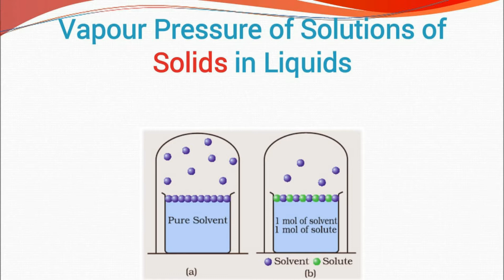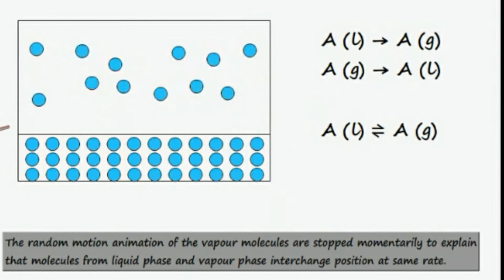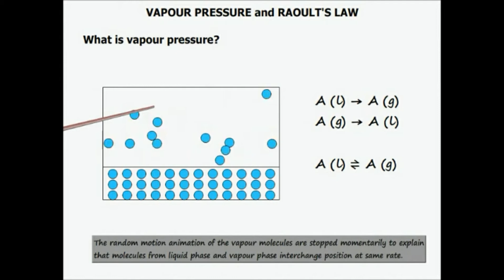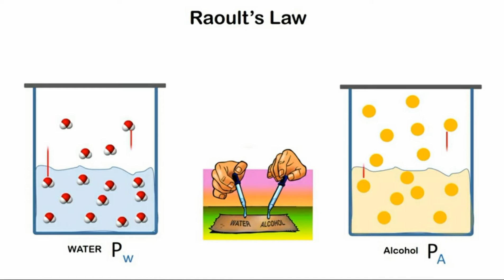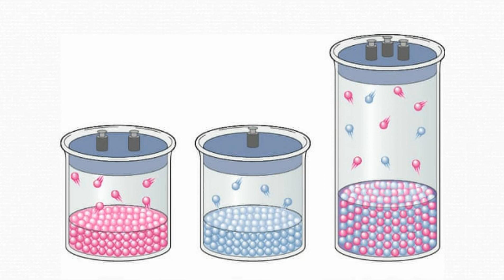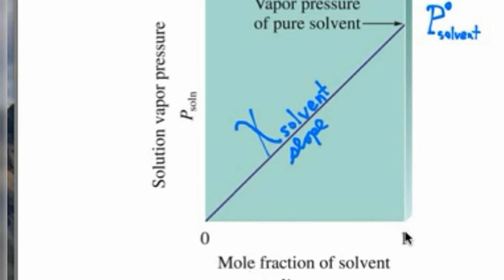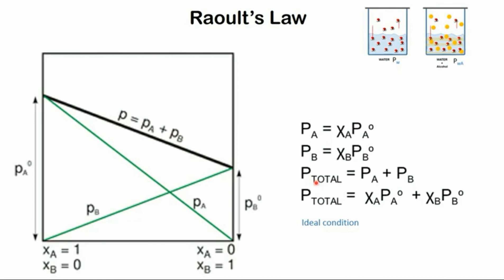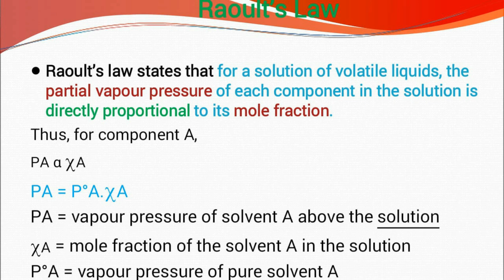22 July 2020 Chemistry --Vapour pressure and Raoult's law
Chemistry Chapter 2Solutions
VAPOUR PRESSURE AND RAOULT'S LAW